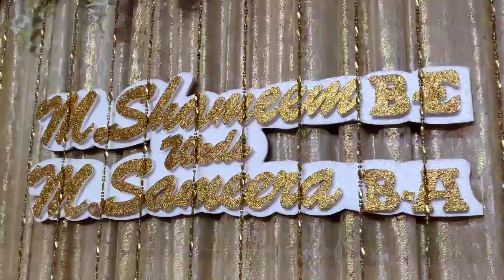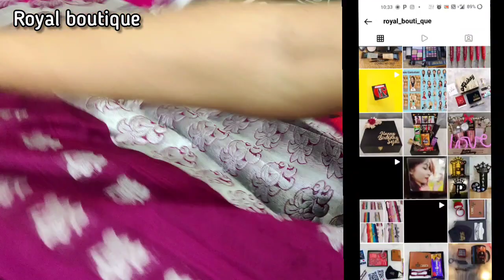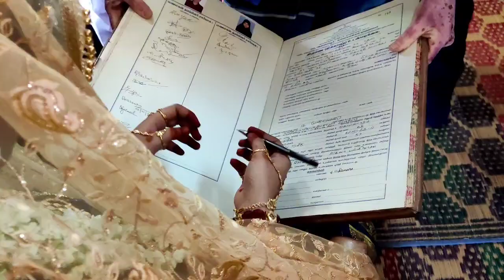எங்க ஊரு நிக்காஹ் எப்படி இருக்குனு பாருங்க/ My sister's marriage vlog/ Mehandi night/ Nikkah vlog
We are really  appreciate your love and support towards our channel.

Sahara henna designer 🤩
Instagram Id